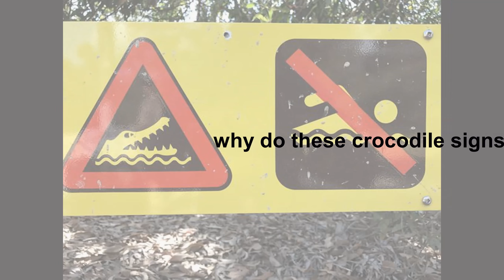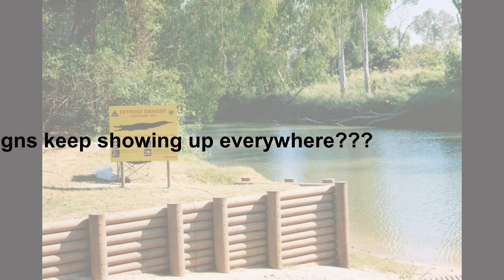Crocodile Daintree River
Far North Queensland, Port Douglas, Mossman, Shannonvale, Daintree, CREB Track, Crocodiles, Waterholes, Swimming, Camping With Kids, Travelling Australia With Kids